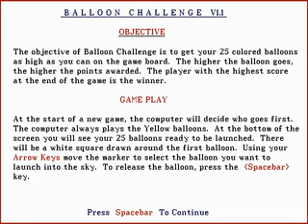Balloon Challenge HYPERSPIN DOS MICROSOFT EXODOS NOT MINE VIDEOS1993